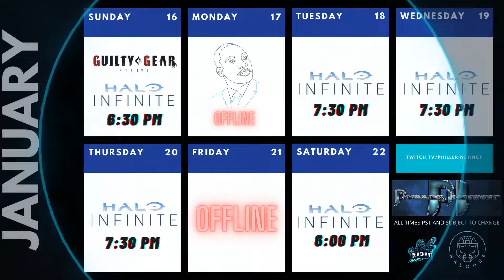SUNDAY NIGHT SHOWDOWN 1/16/2022 | Guilty Gear: Strive | Philler Instinct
All fights from our SUNDAY NIGHT SHOWDOWN exhibition from 1/16/2022 featuring GUILTY GEAR: STRIVE!

The Fights:
Jay Vs. FilmSnob - 0:00
Philler Vs. Reverse - 21:30
Samurai Vs. KevinMColon* - 36:20

* - Unfortunately, there were server issues and a few of the matches are missing. I sincerely apologize to the viewers and both competitors for this.